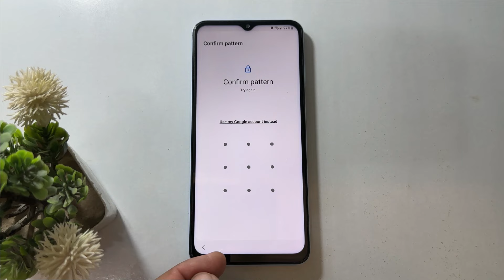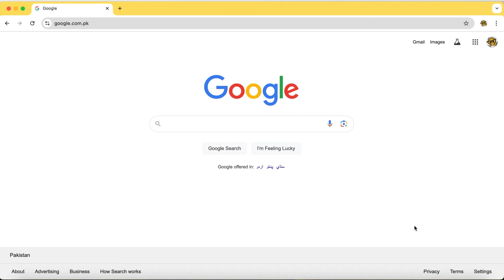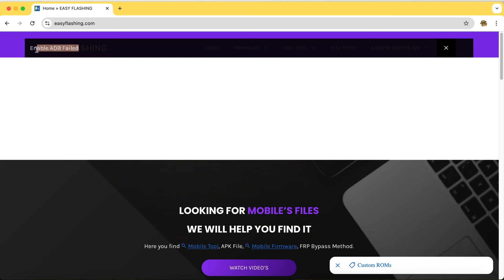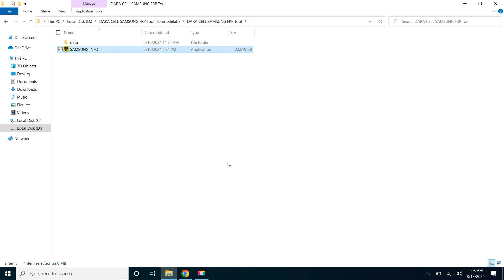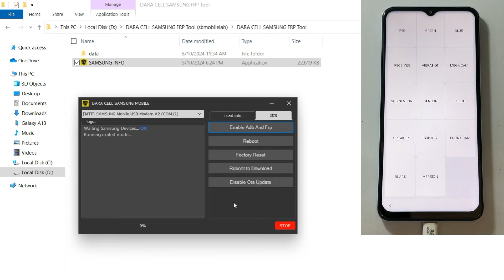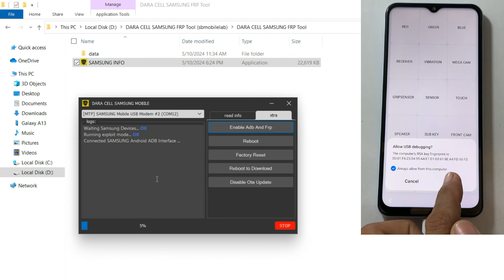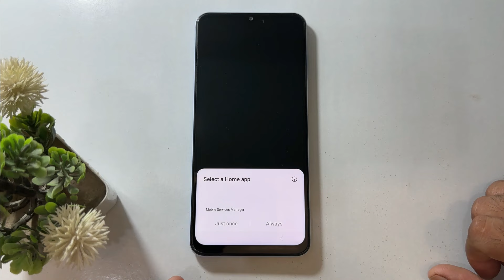SAMSUNG FRP BYPASS NEW 2025 | ANDROID 12/13/14 UNLOCK | NEW ONE CLICK UNLOCK TOOL 2025